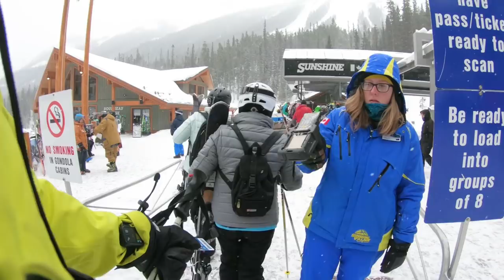Ep 4: Winter Vanlife is More Than Skiing Powder - Banff | Adventure in a Backpack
Episode 4 of Winter Vanlife is more than Skiing Powder takes us to Banff Canada to ski at Banff Sunshine ski resort.  Banff sunshine is having awesome conditions this year and we hit it on a storm day.  Our trip to Banff sunshine included a trip around the beautiful town of Banff.

We built a 100% DIY Campervan so we could travel full-time and take adventures around North America.  Want to see how we built it?
One of the most difficult things we face is not getting feedback from those who watch our stuff, so if you watch it, let us know!  Even a few simple words or thoughts gives us extreme motivation to keep on making videos.
Nate and Steph are a couple of crazy adventurers who decided that life was too short to spend their time and money accumulating "stuff." So, they set out in an RV in January 2016 to travel North America and replace their stuff with experiences. In March 2017, they sold their RV and bought a Sprinter Van, which they built out into a campervan to continue their travels and adventures in vanlife style.

Both originally from the small town of Blanchard, Oklahoma, Nate and Steph enjoy learning about new cultures and experiencing different ways of life across the world. They like to meet new people from all walks of life and just sit and have a beer with whoever shows up. It's all about spontaneity in this life!

They travel with their two pups, Pyros and Sparta, who have become great travelers and adventure pups as well.
Video filmed with all of (or some of) this equipment:
Main Camera
Main Vlogging Lens
Camera Stabilizer
Quick Release Plate
On Camera Microphone
Editing Software
35mm lens
Backup camera & Kit lenses